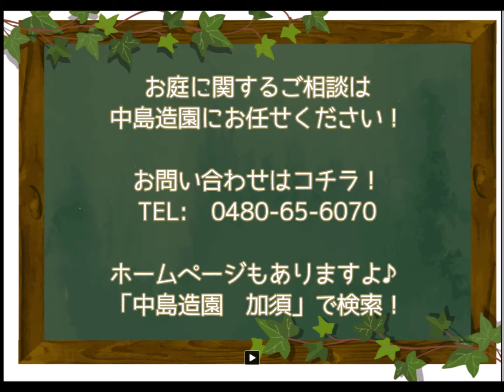ウリハダカエデ（瓜膚楓）の特徴と剪定のポイント ～葉が食用になる木～ 加須市・久喜市・幸手市の植木屋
今回はウリハダカエデのお話です。
ウリハダカエデは葉が食用になるのが特徴です。
ウリハダカエデのことでご不明点がありましたら、

◆作業内容
天然竹垣他

【対応エリア】
◆埼玉県

◆群馬県
館林市

◆栃木県
佐野市

■屋号
中島造園

■代表者氏名
中島浩明